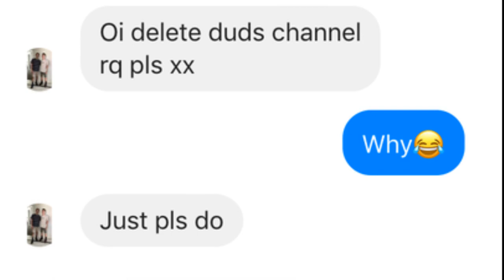HILARIOUS Mini-Hoop Basketball - BIRDBOX CHALLENGE - Blindfolded Basketball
The DUDS are back!
Zac, Dylan and Bailey go head-to-head-to-head in a 1v1v1 Blinfolded Birdbox mini-hoop challenge!